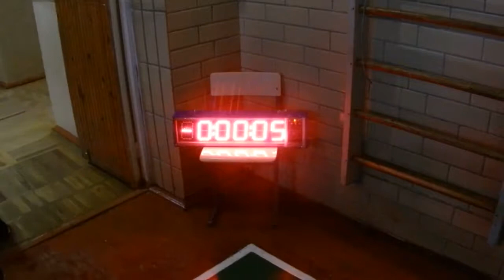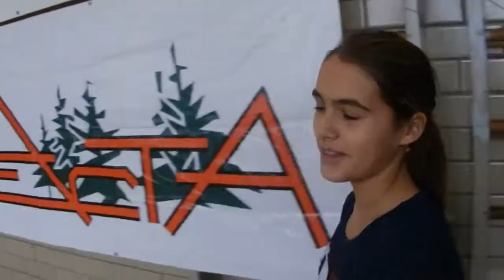V відкриті змагання зі спортивного орієнтування до свята Святого Миколая День Перший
16 грудня розпочались дводенні зимові стартизі спортивного орієнтування до Дня Святого Миколая. Традиційно проводить їх клуб орієнтувальників "ЗЕЛЕСТА" під керівництвом Віктора Білошицького. Перший день спортсмени змагались в приміщенні 247 київської школи. Учасників чекав сюрприз. У другому спортзалі фінішна ділянка була облаштована лабіринтом. Вихованці білоцерківської ДЮСШ№1 виступили вдало. Десятеро з шістнадцяти спортсменів потрапили до головного фіналу, який відбудеться завтра 17 грудня 2017 року.